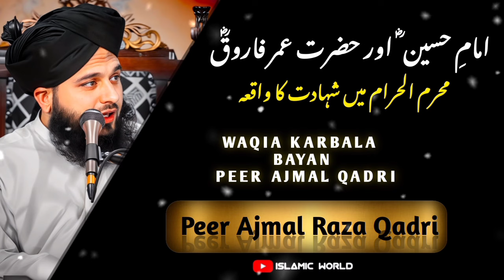Imam Husain Aur Hazrat Umar Ka Waqia || Muhammad Ajmal Raza Qadri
Imam Hussainؓ Aur Hazrat Umarؓ Ka Waqia || Muhammad Ajmal Raza Qadri

Key takeaway from this video is Waqia Karbala ke baad (ؓامامِ حسین) ke katilon ka anjaam || Peer Ajmal Raza Qadri || Banyan 2023

Muharram-UL- Haram || Sy Phly Ye Bayan Zaroor Sunyien || Peer Ajmal Raza Qadri || New Bayan 2023

Waqia Karbala (محرم الحرام 10) || Peer Ajmal Raza Qadri || New Bayan 2023 || Islamic World.
PIR AJMAL EXPLAINED THIS TOPIC BEAUTIFULLY.

Peer Ajmal Raza Qadri محمّد اجمل رضا قادری  is a well-known Sunni and Sufi Muslim scholar, speaker, and YouTuber from Pakistan. His major achievements include delivering powerful speeches on a variety of Islamic topics. Peer Ajmal Raza Qadri محمّد اجمل رضا قادری lives in Gujranwala, Pakistan, but is originally from Sultan Pura, Ghakhar. He is currently a Khateeb at Jama Masjid Rahmaniya Rizvia.
Peer Ajmal Raza Qadri محمّد اجمل رضا قادری hosts the show "Rah-e-Aamaal" on ARY Qtv, where he primarily discusses Awliya Allah, the Sufi saints. He is also inspired by the poetry of Mujaddid, Imam Ahmed Raza Khan Qadri.